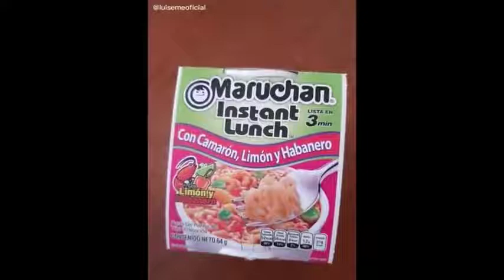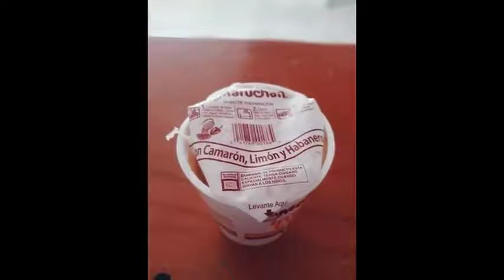HUMOR VIRAL MEXICANO LOS MEMES DEL DIA